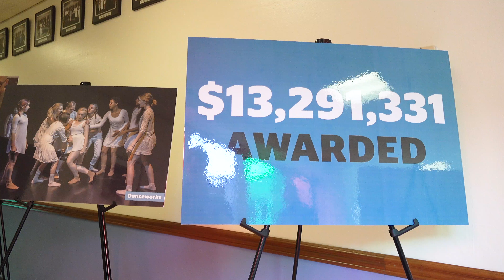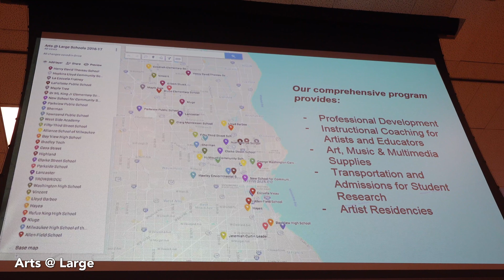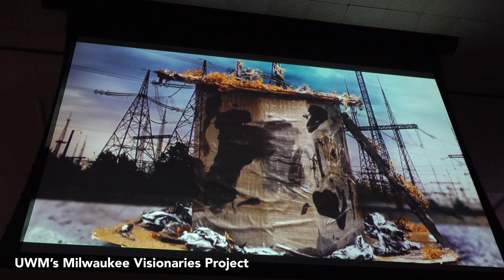Arts Partnership Showcase Highlights 2018